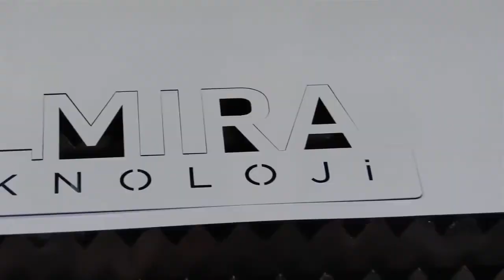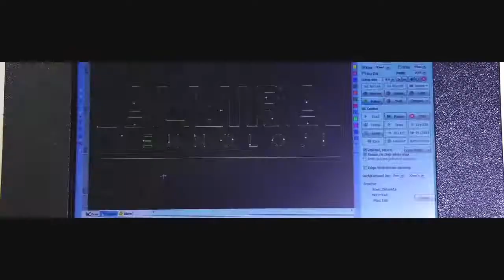Kurgu 002 Makina